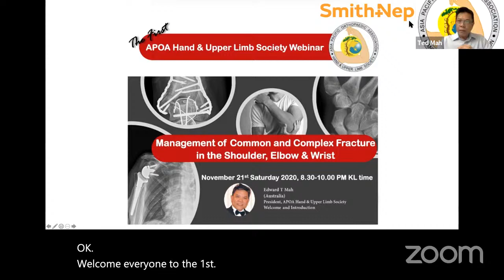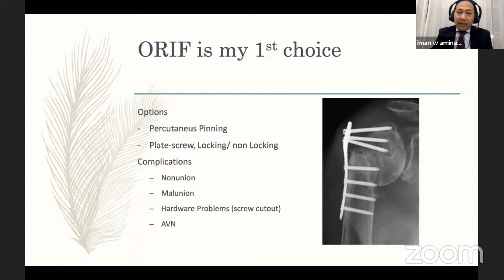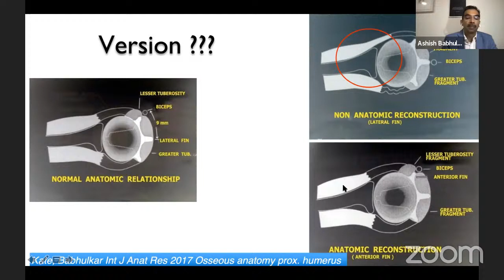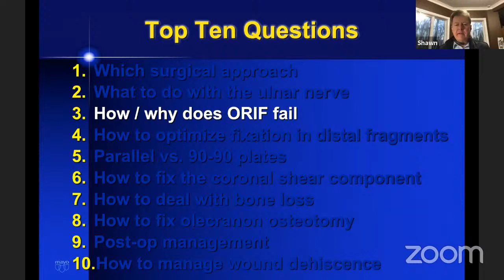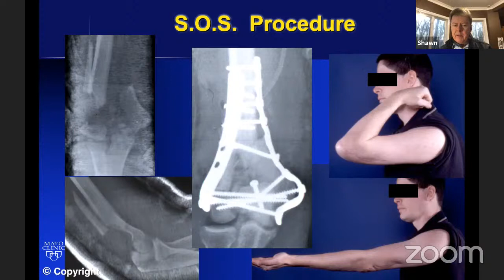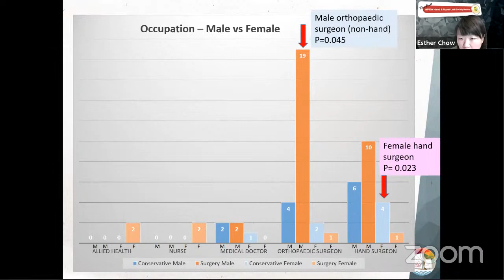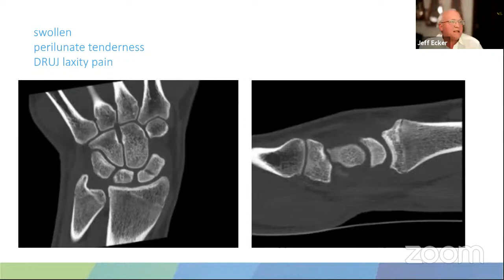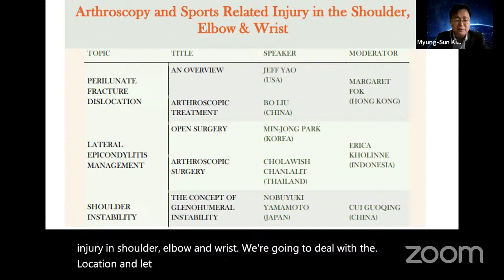APOA Hand & Upper Limb Society Webinar: Management of Common and Complex Fracture in the Shoulder, E